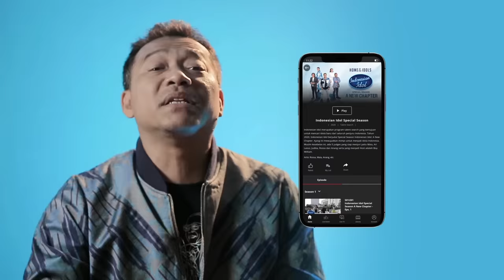RIMAR - LOVIN' YOU (Minnie Riperton) - SPEKTA SHOW TOP 5 - Indonesian Idol 2021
It's Indonesian Idol Special Season!

Boy William sebagai host Indonesian Idol Special Season. Dan dengan Ari Lasso, Anang Hermansyah, Rossa, Judika, dan Maia Estianty ikut meramaikan sebagai Juri Indonesian Idol Special Season!